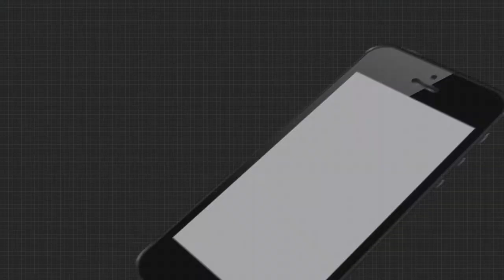ସେନାର ଲାଇଭ୍ ମିଜାଇଲ ଆଟାକ୍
ସେନାର ଲାଇଭ୍ ମିଜାଇଲ ଆଟାକ୍ । ନୌସେନା ଦେଖାଇଲା ଏହାର ଶକ୍ତି । ନିମିଷକରେ ଧ୍ୱଂସ ହେଲା ଜାହାଜ.